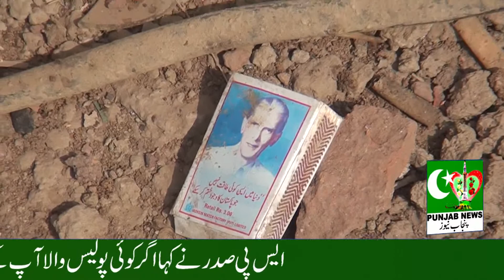قائد اعظم محمد علی جناح کی تصویر کے بارے میں جوماچس کی ڈبی پر لگائی گی اس کے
رپورٹ پنجاب نیوز